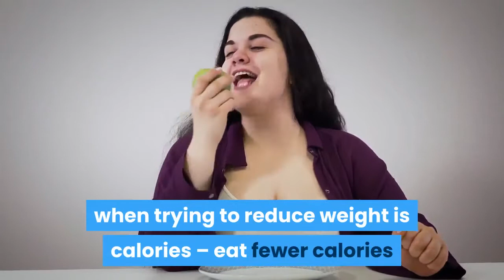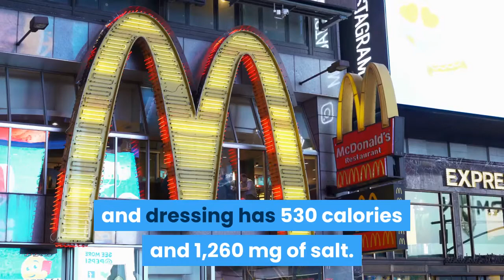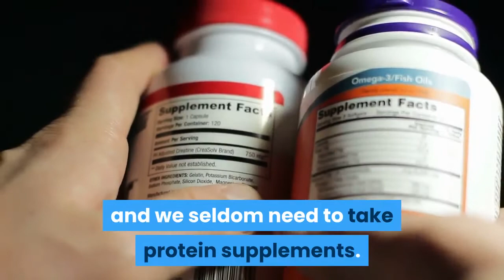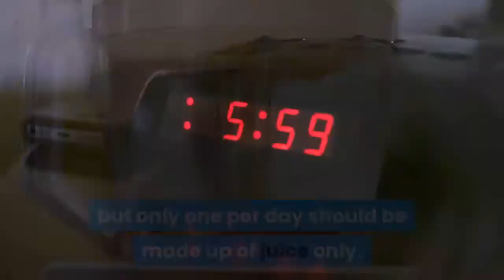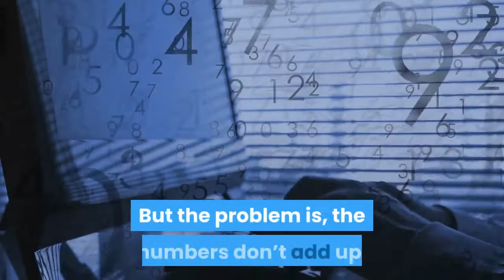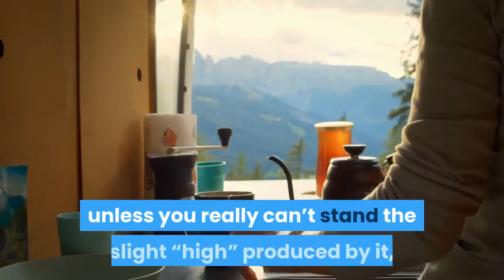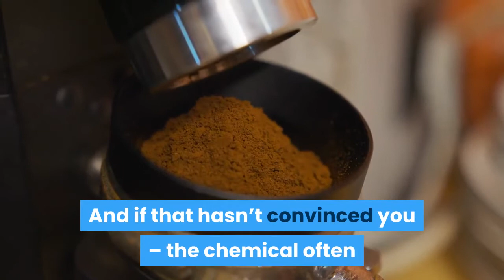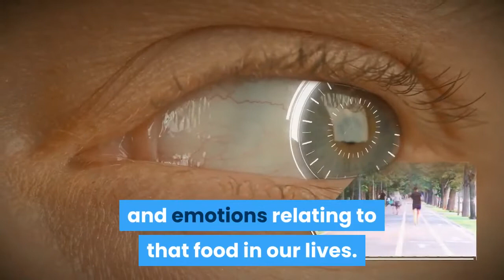Top 10 Food Myths Debunked (Proved Wrong)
We have already mentioned food myths on a variety of lists – but until now we have not made a food-specific misconceptions list. This list explores some of the most common myths we have about food and (no-doubt controversially) debunks them. In the case of the more controversial topics, I have included sources.